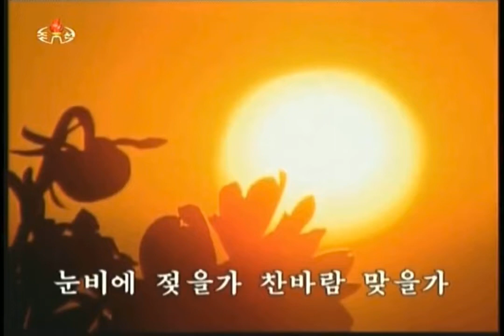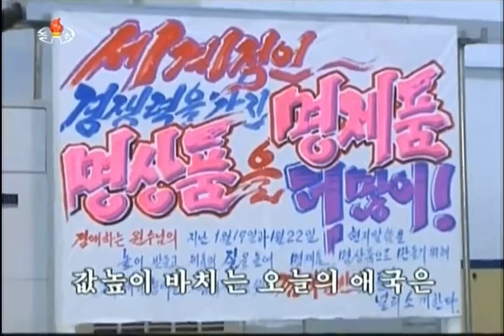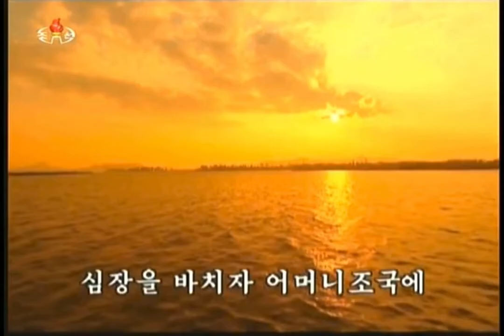North Korean Song: Let’s Devote Our Hearts to the Motherland 심장을 바치자 어머니조국에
Korean title: 심장을 바치자 어머니조국에

This music video was from a 2017 broadcast. The audio has been replaced with a better quality version.